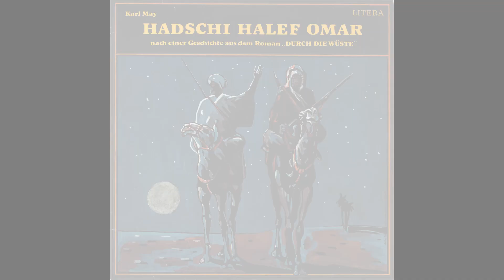Classic Hörspiel 👂 Hadschi Halef Omar 🏹 Karl May Litera LP DDR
Hadschi Halef Omar - nach einer Geschichte aus dem Roman "Durch die Wüste" Kap. 5-7, von Karl May. Schallplatte von Litera 1989.

Seite 1
Abu Se-if
Die Ausgestoßenen
Der Teufel

Seite 2
In Mekka
das Ende des Seeräubers

VEB Deutsche Schallplatten Berlin DDR 1989
VEB VMW ,,Ernst Thälmann", Werk Gotha-Druck

Sprecher:
Kara Ben Nemsi - Dieter Mann
Hadschi Halef Omar - Jürgen Rothert
Abu Se-if - Dieter Montag
Scheikh Malek - Kurt Böwe
Amscha, seine Tochter - Margit Bendokat
Hanneh, seine Enkelin - Constanze Blaumann
Ein Händler- Sadegh Shabaviz

Nach dem Roman "Durch die Wüste" von Karl May (Kap. 5-7)
Schallplattenfassung - Theodor Hermann
Kleindarstellergruppe, Leitung - Werner Tornow
Geräusche - Heinz Heppner
Regie - Jürgen Schmidt
Mitarbeit - Sadegh Shabaviz
Tonregie - Karl Hans Rockstedt
Schnitt - Christa Blaumann

Support ist kein Mord - Lasst gern ein Like da und...

MARCTROPOLIS VERLAG: Wer sich in Gefahr begibt, lebt besser.

Wenn sich deine Nackenhaare aufstellen, sich deine Kehle zuschnürt und dir der Angstschweiß die Stirn herunterrinnt, Du vor Schauder den Kopf verdrehst und fühlst, wie sich deine Augen langsam in deinen Schädel bohren und du dennoch nicht davon ablassen kannst, dann bist du bei den Produkten von Marctropolis genau richtig.

Sei es grandioser Horror mit der Feeder Reihe, die Perversität und Genialität vereint oder Thriller mit unserer preisgekrönten Tom Shark Reihe. Das Verlangen wegzuschauen – bzw. wegzuhören, gepaart mit einer knisternden Spannung die dich wiederrum fesselt! Lasst euch von den hörspielgewordenen Resultaten einer teilweise obszönen Phantasie von Marc und Carsten Fehse fesseln und in den Bann unserer Hörspiele ziehen.

Unterstützt Schrei der Angst vom MTP Verlag auch auf den Streaming Portalen:

Spotify Playlist - Horror Hörspiele für Erwachsene- Schrei der Angst

Youtube Hörspiele
Youtube PODCAST
Horror Hörspiele für Erwachsene

Classic Hörspiel 👂 Hadschi Halef Omar 🏹 nach Karl May Litera LP DDR Hörspiel für Erwachsene Neuerscheinung 2022.

00:00:00 Introduction
00:00:17 Hadschi Halef Omar Seite 1
00:30:27 Hadschi Halef Omar Seite 2
00:59:31 Ende